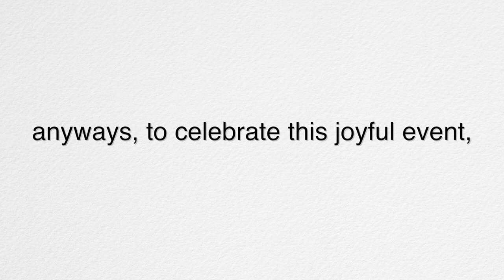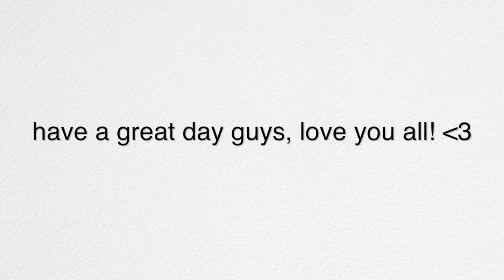100 Subscriber Q&A!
thanks so much for 100 subscribers! you guys are the best ever! i wouldn't be anywhere without y'all! and to the haters: thanks for the views ;)

on this channel, i will be posting roblox related videos, such as GFX and clothing speed designs, or gameplay!
i hope you decide to join me in this journey! ^.^